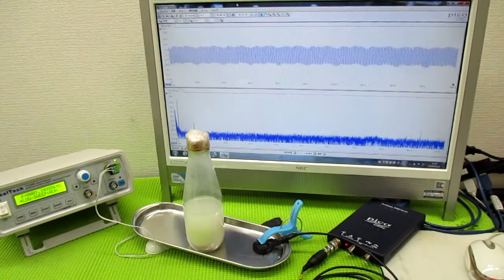オリジナル超音波システムの開発技術 ultrasonic-labo